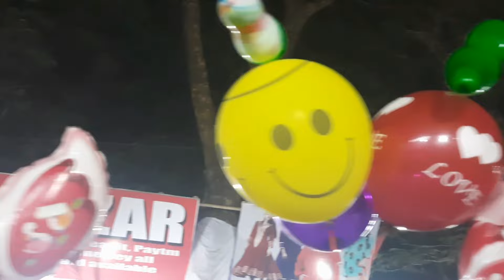Coochbehar Rash Mela 2022 / কোচবিহার রাসমেলা 2022 / Biggest Rash Mela in West Bengal 🥰❤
Itz Rupa
From - Coochbehar , Boxirhat (India)